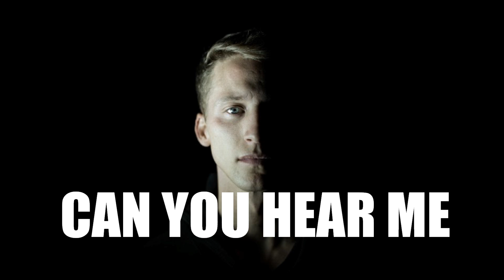***SOLD***Can You Hear Me (NF Type Beat) Prod. by Trunxks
prod. by Trunxks